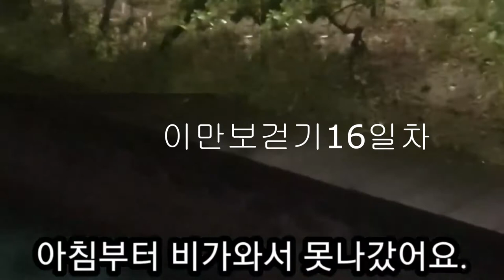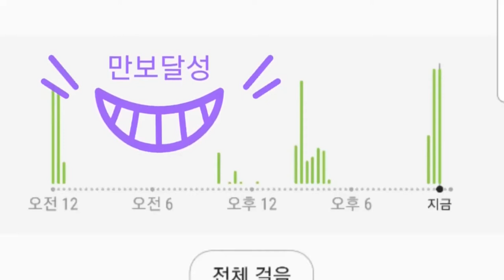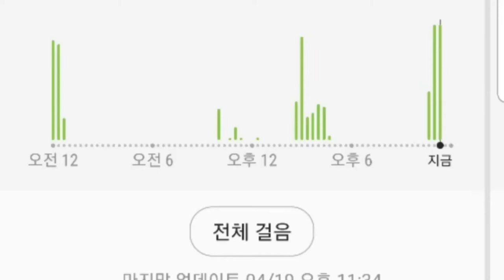이만보 걷기 다이어트 16일차/우중 걷기/걷을때 자세는?/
비가와서 아쉽게도 13000보 걸었어요.
못 채운날은 다음날 나머지를 채우겠습니다.
화이팅!!

1. 고개를 들고, 등을 펴고, 몸을 곧게 만들자.

2. 아랫배에 힘을 주고 엉덩이는 의식적으로 조여 준다.

3. 자신의 키에서 70~100츠를 뺀 보폭을 유지해라.

4. 착지는 반드시 뒤꿈치부터 하되 발은 ‘11자’를 유지하라.

5. 다이어트를 원한다면 양손을 힘차게 흔들자.